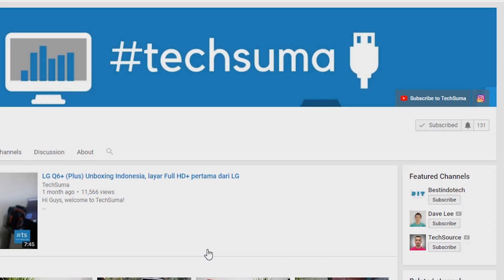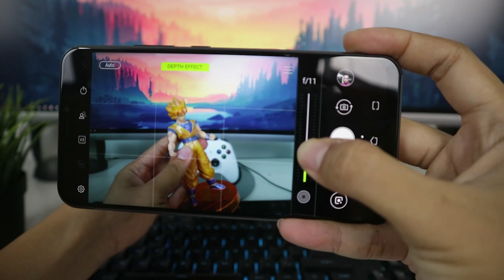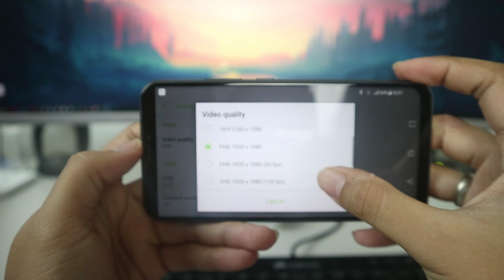Adu Kamera Zenfone 5 vs Oppo F7 - AI vs AI!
jadi sebelum mau komplain, bisa saja hasil yang saya sampaikan pada video ini, jadi berbeda tergantung device/ layar yang teman2 gunakan.**

Key spec Zenfone 5
Layar 6.22 inch fullHD+
RAM 4GB
Internal 64GB
Kamera Utama Sony IMX363 12MP dual pixel image sensor + 8 MP 120° wide-angle camera
Baterai 3300mAh with fast charging

Key Specs Oppo F7
Layar 6.23 inch FHD+
RAM 4GB
Internal 64GB